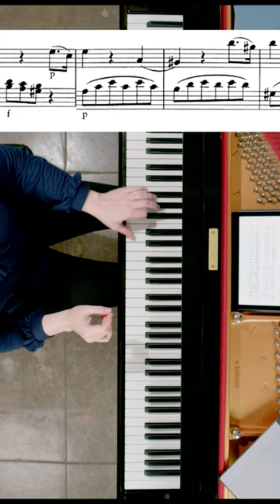What everyone FORGETS about Mozart! | Orli Shaham 😳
tonebase gives you instant access to knowledge from the world's greatest classical musicians, performers, and educators.

piano piano lessons piano tutorial shorts hand exercises hand warmups piano warmup schumann learn piano easy